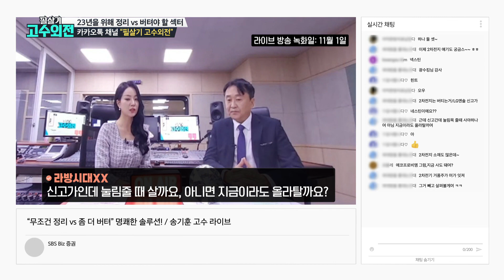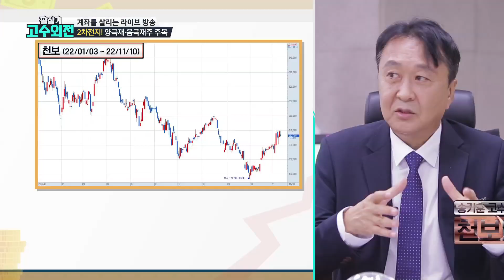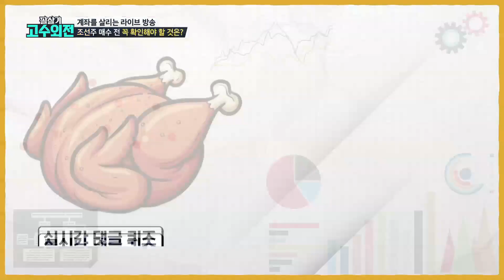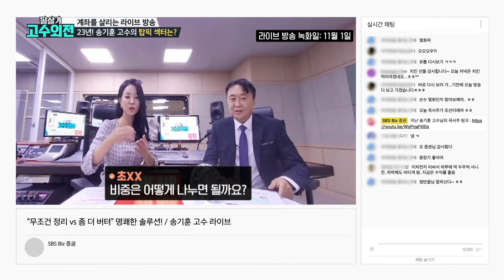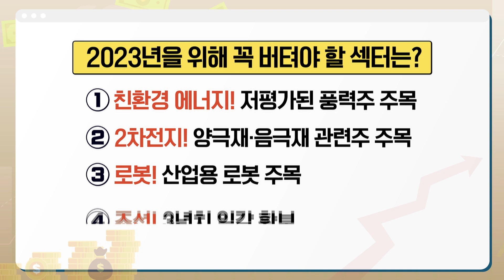"나 23년에도 달릴게~!" 🔋 2차전지, 정리하고 싶어도 버텨야 하는 이유😤 (ft.양극재•음극재) /필살기고수외전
매주 월요일 밤 9시 본방사수!